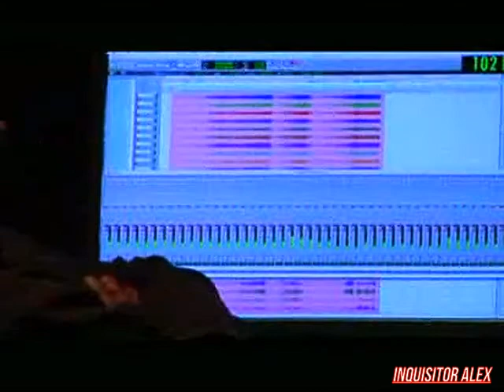10 - Икона Видеоигр - Medal of Honor: Airborne (ТК "MTV Russia", 30.09.2007 год) М. Васильев - 480p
10 - Икона Видеоигр - Medal of Honor: Airborne (ТК "MTV Russia", 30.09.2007 год) М. Васильев - 480p

В этом выпуске:
- Что такое Medal of Honor и Airborne в частности
- Первые игры серии Medal of Honor
- Сильные стороны Medal of Honor: Airborne
- Мнение эксперта - Александр Кузьменко, главред журнала "Игромания"
Режиссер:
- Евгений Волков

Оператор-постановщик:
- Артем Черных

Монтаж:
- Руслан Львов
- Дмитрий Калинин

Режиссер монтажа:
- Евгений Волков
- Николай Циркунов

Сценарий:
- Максим Васильев

Оператор:
- Петр Девятериков
- Андрей Иосифов

Текст Читал:
- Евгений Дерюгин

Графика:
- Антон Гречин
- Константин Риганов
- Игорь Ушаков

Администраторы:
- Дмитрй Баканович
- Инна Яшина
- Ольга Дячук
- Ольга Гигани

Редактор:
- Елена Колесова

Продюсеры:
- Максим Баканович
- Николай Мещеряков
- Юрий Поморцев